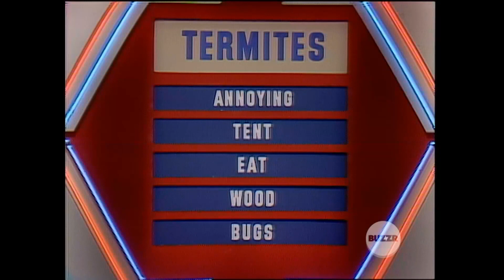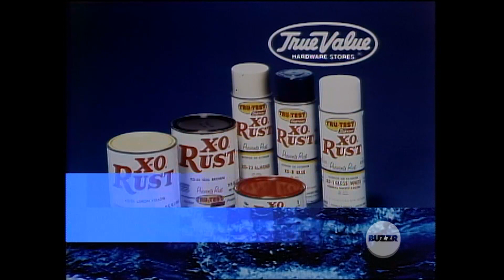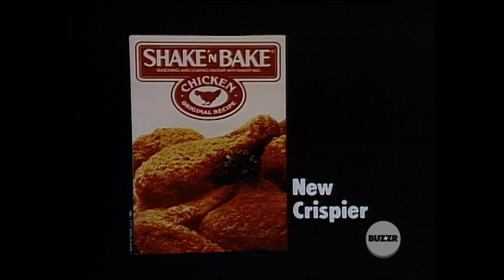Super Password 3/21/86